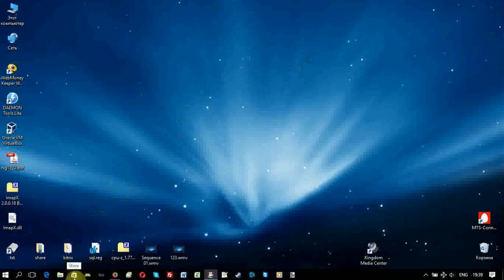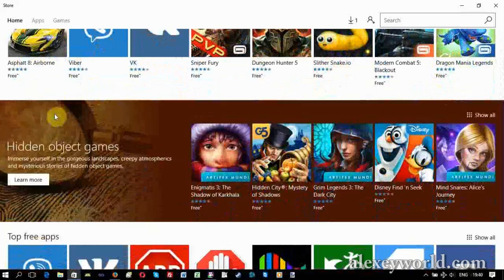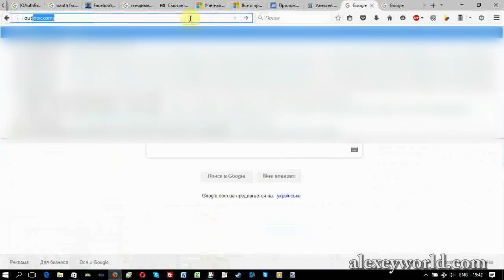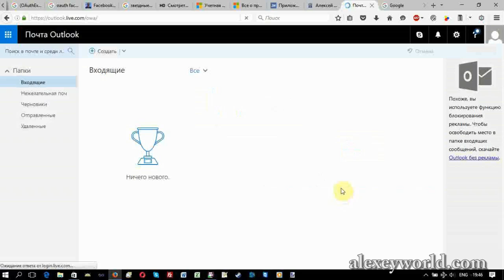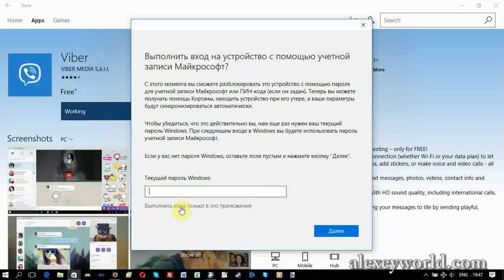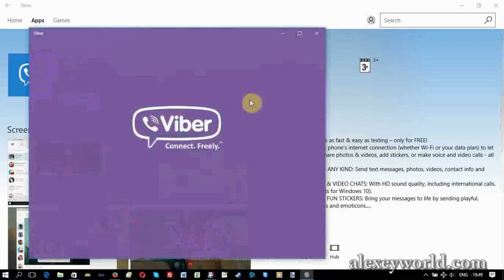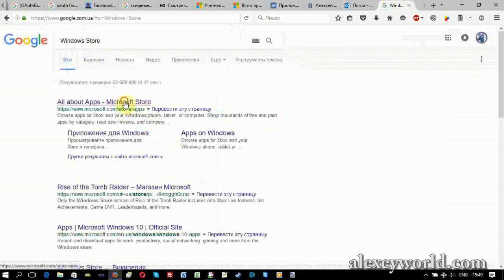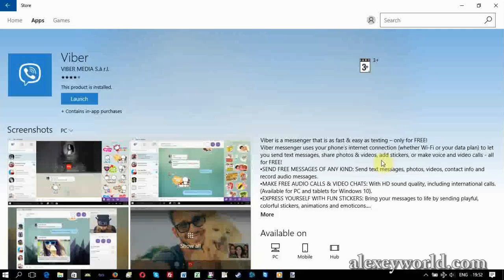Как создать учетную запись Microsoft и добавить ее в Windows Store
Как создать учетную запись Microsoft и добавить ее в магазин приложений Windows Store. Пошаговая инструкция.